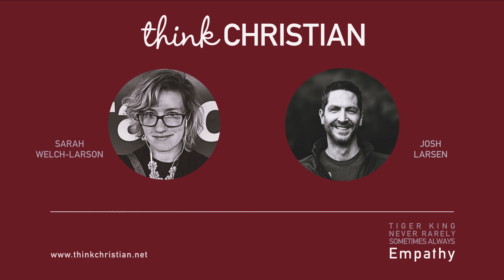Empathy (Tiger King, Never Rarely Sometimes Always)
The late film critic Roger Ebert once described movies as “empathy machines.” What’s a Christian understanding of empathy, and do Netflix’s Tiger King and the new indie film Never Rarely Sometimes Always embody it? Josh and Claude find scant signs in the tale of Joe Exotic, while Sarah joins Josh to discuss their more positive - if challenging - experience with Never Rarely.